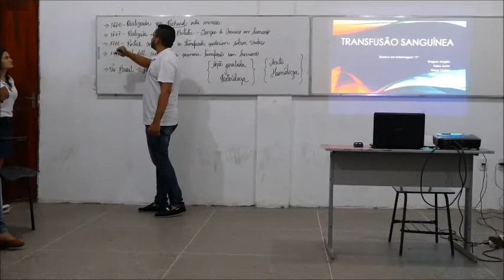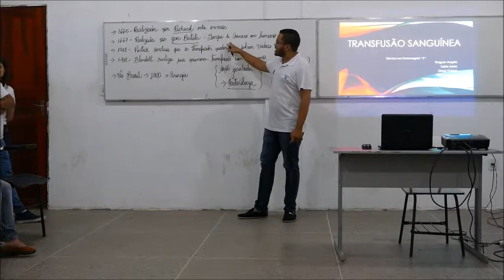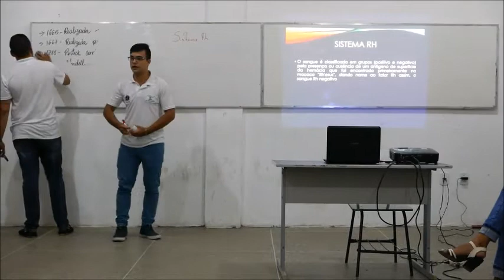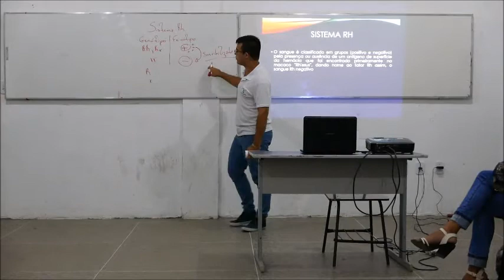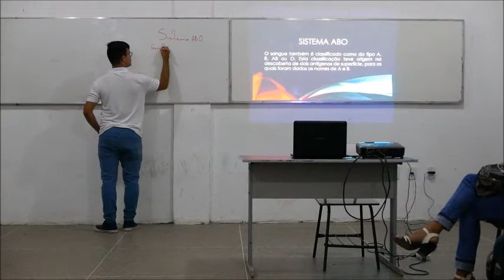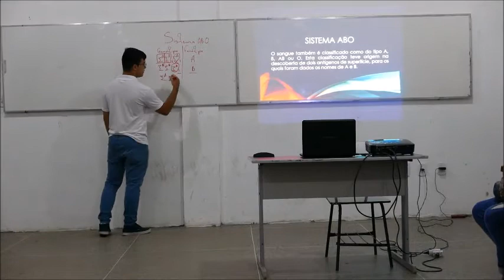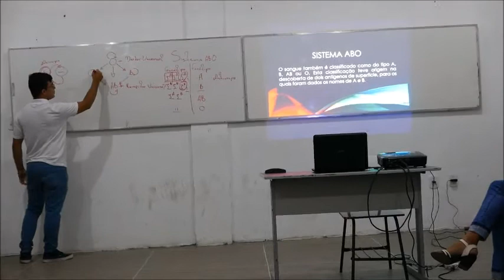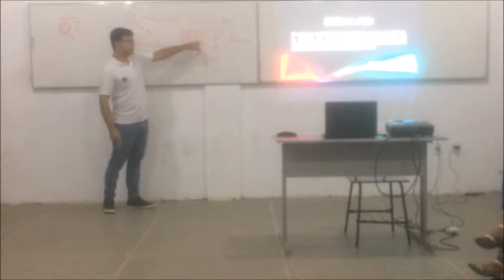Seminário Transfusão de Sangue